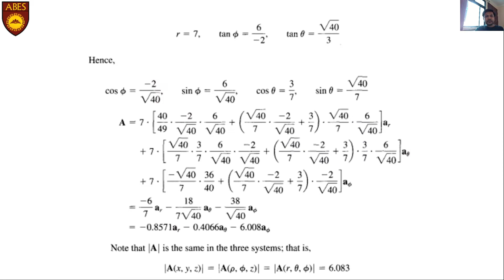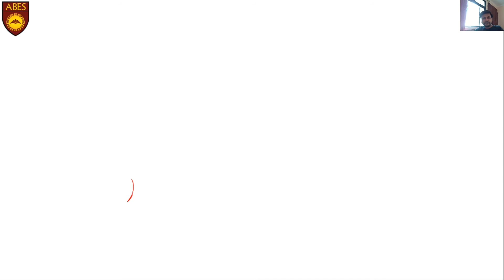L-7 Differential Length Spherical Coordinates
About CETL at ABES Engineering College, Ghaziabad :
A problem in engineering teaching is always felt and remains unanswered most of the times that even in the subjects of very experienced faculty, having good command over the subject; students could hardly retain 10-15% of the whole lecture just after a short period of 15-20 days.
ABES Engineering College established a dedicated centre named CETL (Centre of Excellence for teaching and learning) equipped with the latest technology, tools, supporting infrastructure and a committed team of subject matter experts to enhance the efficiency and effectiveness of the teaching-learning process at the institute.

About ABES ENGINEERING COLLEGE :

ABES EC is the leading institution in AKTU. It has achieved excellence in academics by consistently securing the First position for consecutively 6 semesters in University academic result. The placement records for the year 2017-18 are the highest with 1100+ job offers for Engineering and Management students.

All Contents, images, and graphics used in this video belong to their respective owner(Who is delivering the contents), and we (ABESEC) or this channel (ABESEC Channel) does not claim any right over them.